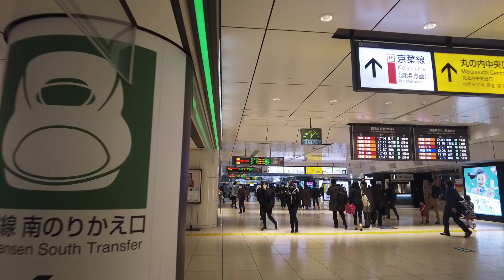Take a walk inside Tokyo Station 東京駅構内を散歩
It is a terminal station that can be called the front door of Tokyo.

In particular, it is the starting point for the Tokaido Shinkansen, Tohoku Shinkansen (including the branching Yamagata Shinkansen and Akita Shinkansen), Joetsu Shinkansen, and Hokuriku Shinkansen, and is the largest base in the nationwide Shinkansen network.

It is the starting station for major trunk lines such as the Tokaido Main Line and Tohoku Main Line.

I took a walk in the premises of Tokyo Station.

東京の表玄関とも言うべきターミナル駅です。

特に東海道新幹線と東北新幹線（分岐する山形新幹線と秋田新幹線を含む）、上越新幹線、北陸新幹線の起点となっており、全国の新幹線網における最大の拠点となっています。

東海道本線や東北本線など主要幹線の起点駅です。

東京駅構内を散歩しました。

That's right, let's go to Tokyo Station, date and with children ♡

そうだ 東京駅、デートや子供と一緒に行こう♡

2021年3月　March 2021
ウォークランド  Walkland 2